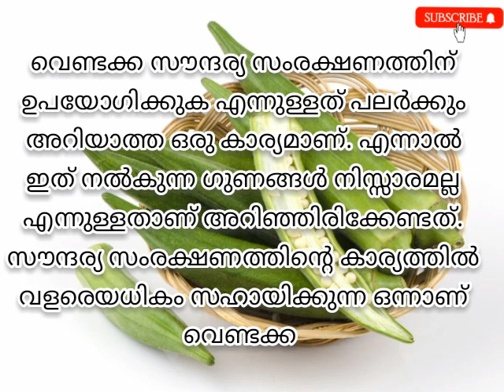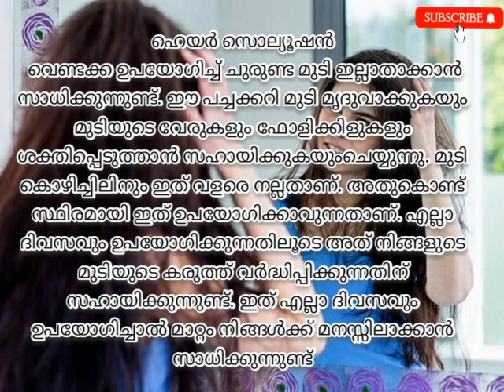മുഖത്തിനും മുടിക്കും വെണ്ടയ്ക്ക ഇങ്ങനെ / get clear skin and helthy hair in okra